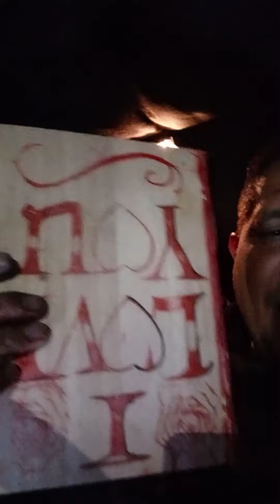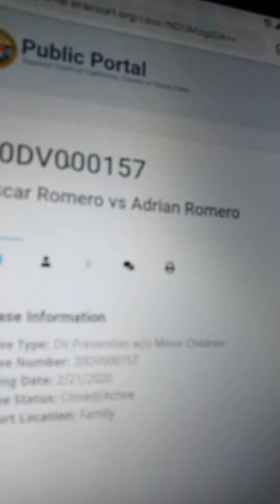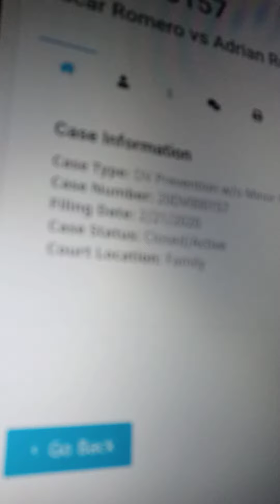Got paper work ?When have you seen a brother put a restraining order to another brother? its true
Yes it is real smh not just 1 but 4 smh. He acknowledged me i never wanted to be near them. He saw money in me smf ! To me are blessing and a honor god choose me because now i know i wont starved to death!  Ranko negro oscar rosas is stealing my plate